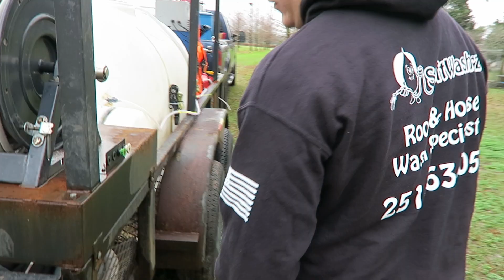I Went 20k In Debt To Start My Business (Pressure Washing)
Starting a pressure washing business